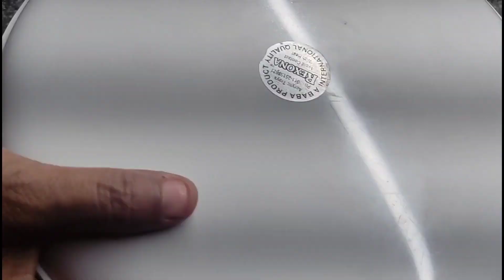cotton soft sponge cake / vanilla sponge cake recipe- Vimla ki Rsoi pbt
hello friend aj ke video me mene apko bataya hai ki Soft spongy vanila cale kaise banaye🙂

INGREDIENTS===

1 Full Cup Maida
⅓ Cup Sugar
1 Full Cup milk
½ Cup cooking oil
 1 Tbs Backing soda
¼ Tbs Soda
½ Cup Milk
4-5 Almond
4-5 Cashew
1 tbs Chirongi
20 peace kishmis
¼ Tbs Vanila essence